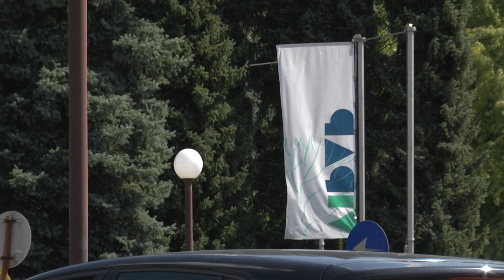KRŠKO: Odziv župana na vložen predlog za prisilno poravnavo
Uprava Vipapa izjav ne daje, smo se pa za komentar o tem, kaj bi prisilna poravnava lahko pomenila za samo občino in predvsem za zaposlene v družbi, obrnili na krškega župana.